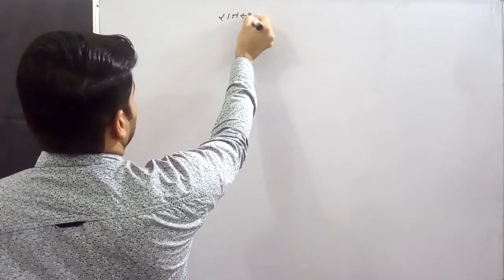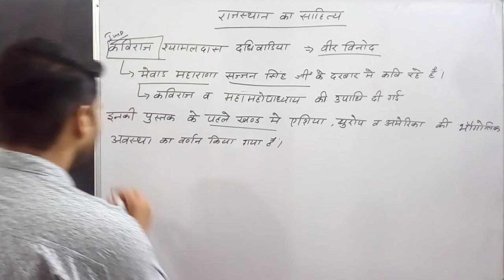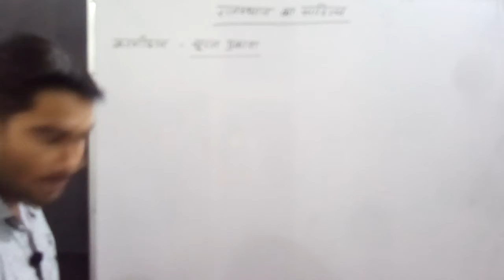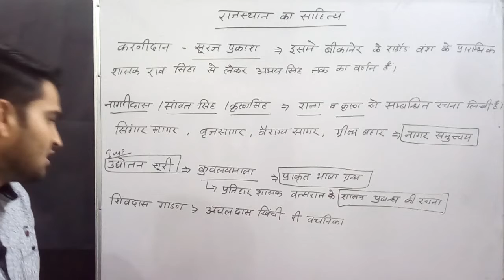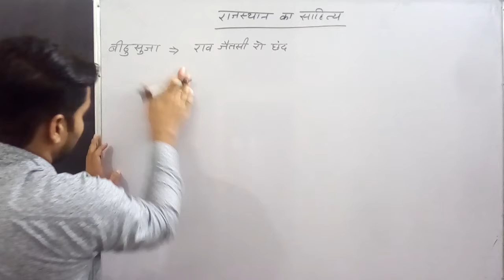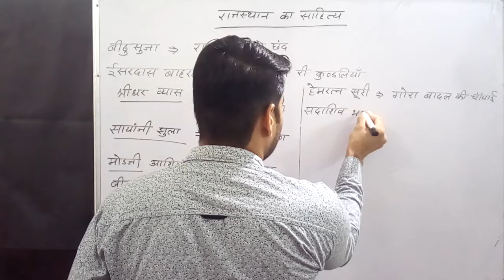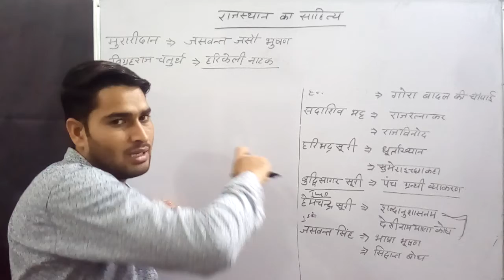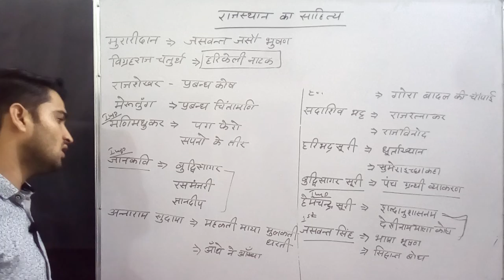राजस्थान का साहित्य भाग-4 /By Ganpat Sharma